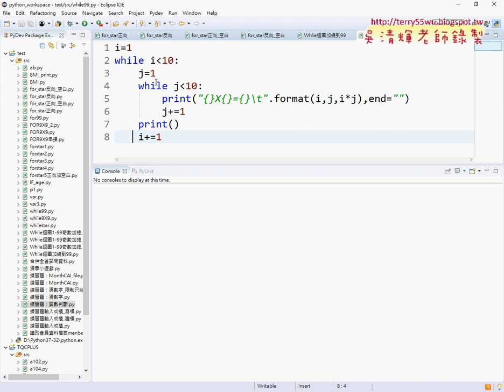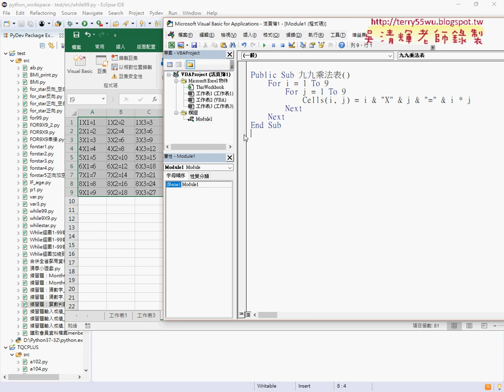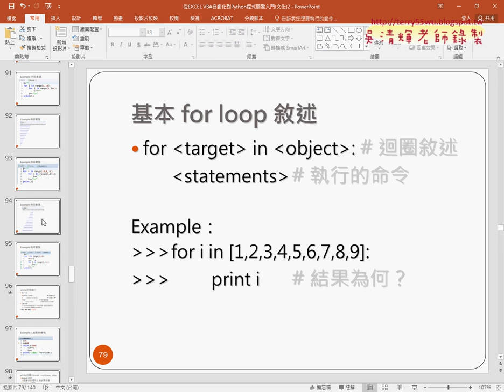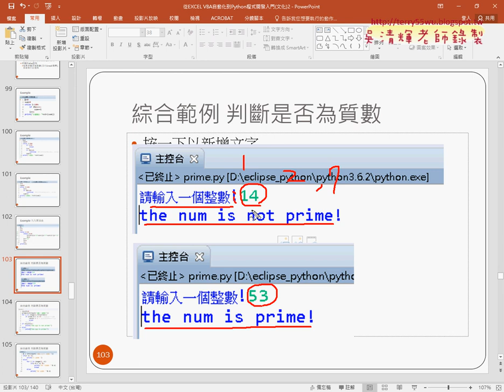11 將VBA的For也改為While迴圈